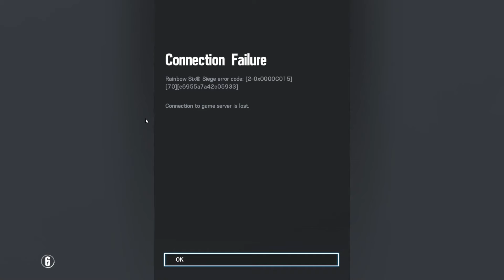Nad Flenders in Rainbow Six Siege What ? Rainbow Six Siege Ranked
OMG Nad Flenders from the Simpsons is in Rainbow Six Siege OMG